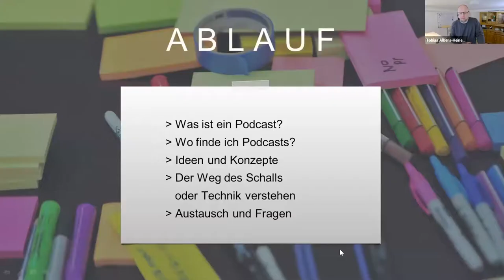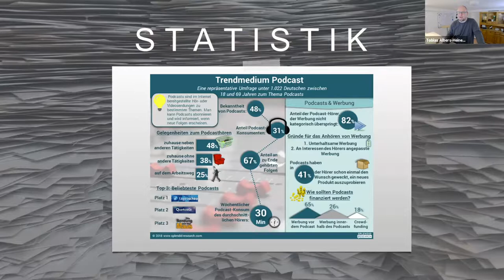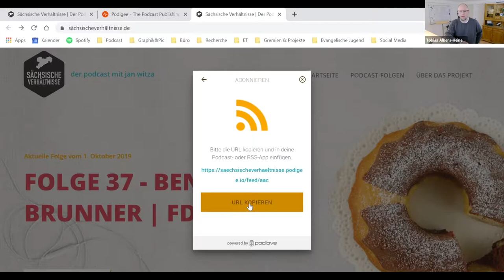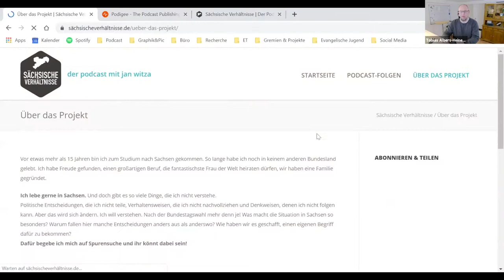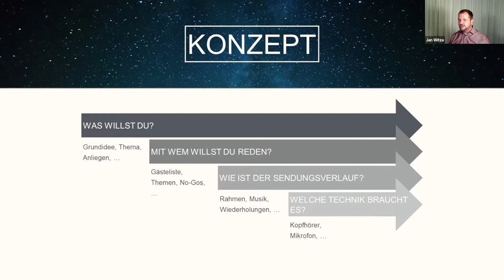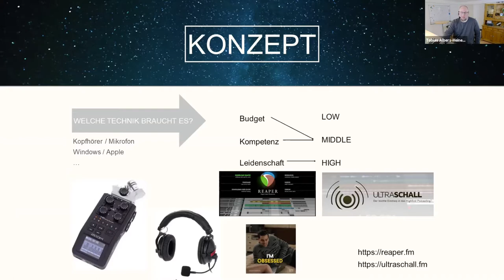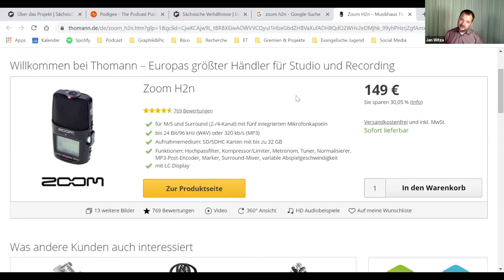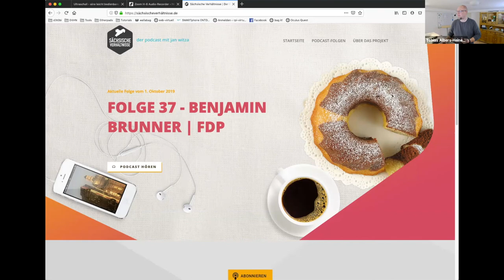EDUtalk: "Entdecken Sie die Welt der Podcasts" mit Jan Witza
Podcasts sind eine ganz besondere Form der Informationsbeschaffung und der Unterhaltung. Faszinierend ist bei diesem Thema nicht nur der reine Konsum von Podcasts, sonder auch die Möglichkeit, mit wenigen Mitteln einen eigenen zu erstellen.

In diesem Webinar geht es um die Grundlagen von Podcasts, was gibt es für welche, wo finde ich sie und wie produziere ich selbst? Unterstützen wird uns dabei Jan Witza, Referent für gesellschaftspolitische Bildung bei der Evangelischen Jugend in Sachsen, der seit einiger Zeit eigene Erfahrungen mit seinem Podcast „sächsische Verhältnisse“ in der politischen Arbeit gesammelt hat.